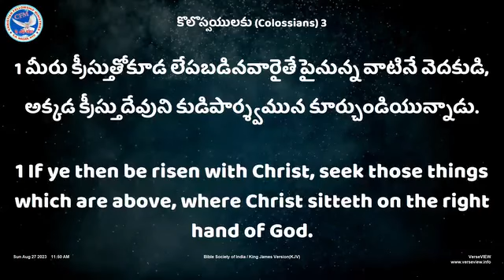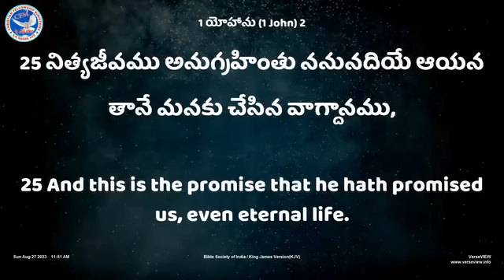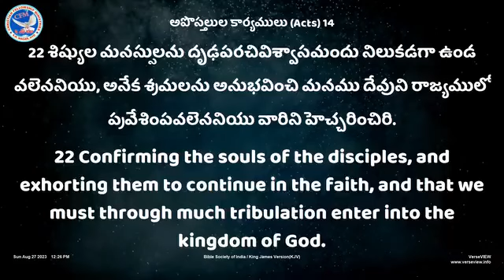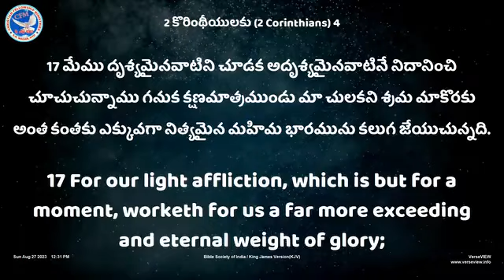గురి యొద్దకే పరుగెత్తుచున్నాను.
sermon at Christian fellowship Church Hyderabad